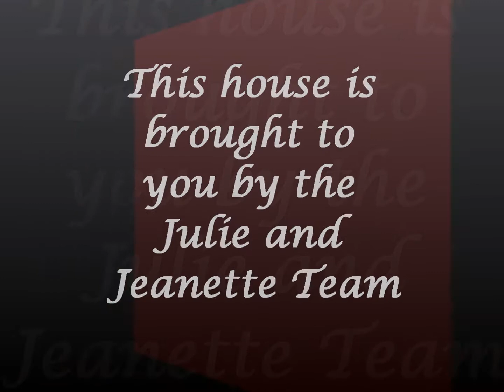9023 Fisher Lake